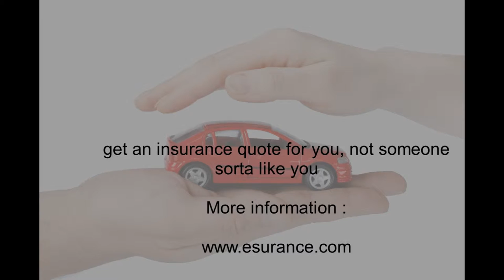car insurance quotes 3